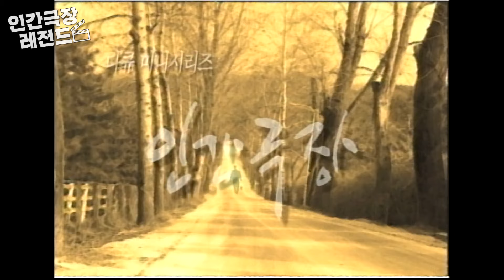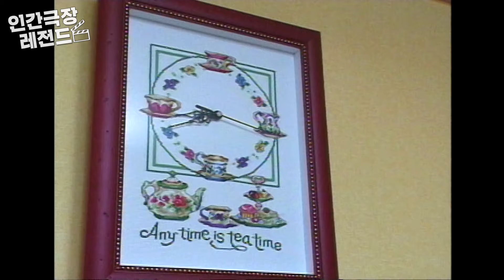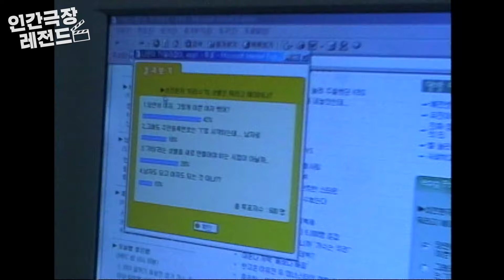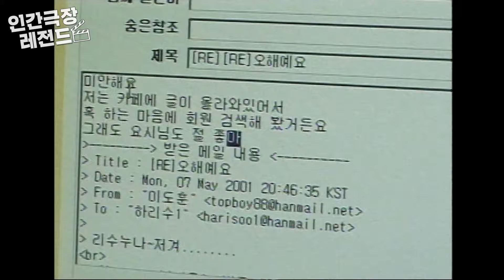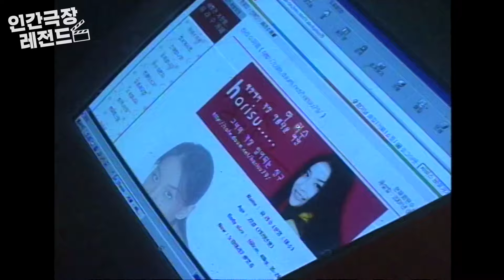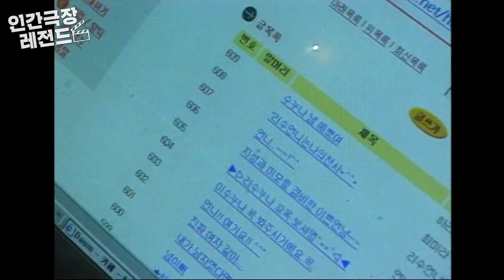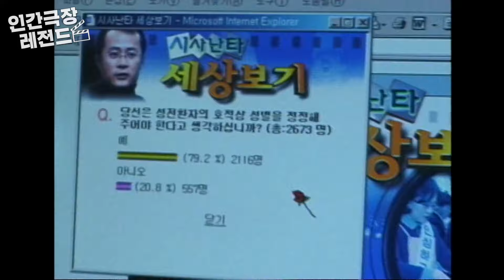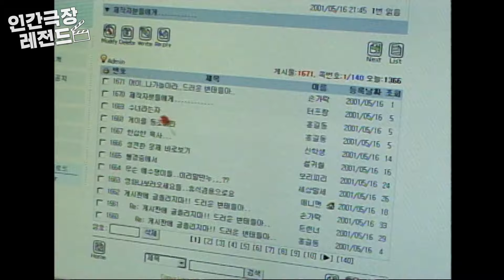[인간극장 레전드 #31-2] 그 여자 하리수 (2/5)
2001년 6월 11일 ~ 2001년 6월 15일 방송

인간극장 레전드 이번주 에피소드는 '그 여자 하리수' 편 입니다.

2001년 **화장품 CF로 세상을 떠들썩하게 했던 트랜스젠더 하리수의 원조 데뷔 리얼리티✨
그녀의 당당했던 데뷔기를 인간극장 레전드로 다시 만나보세요!